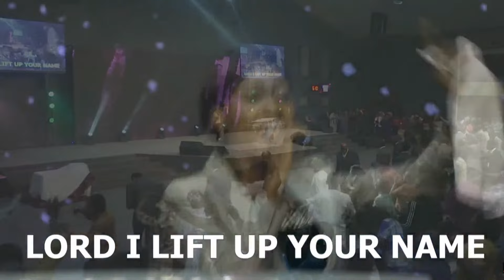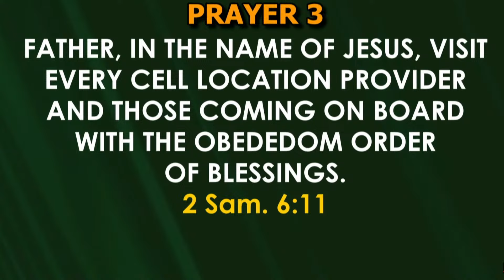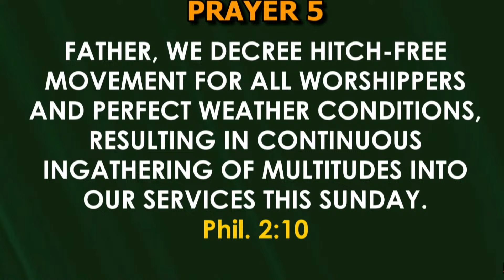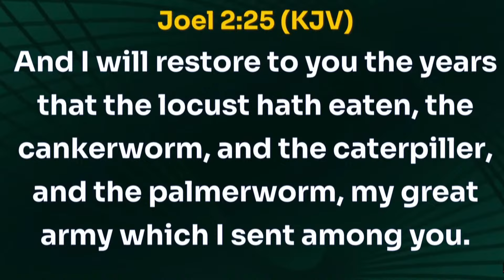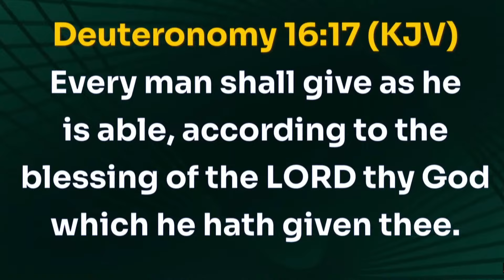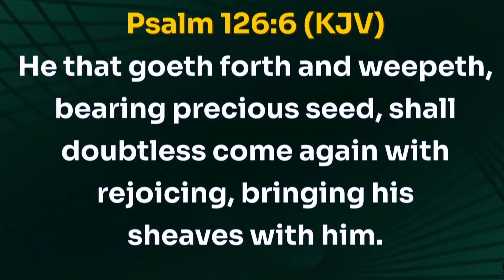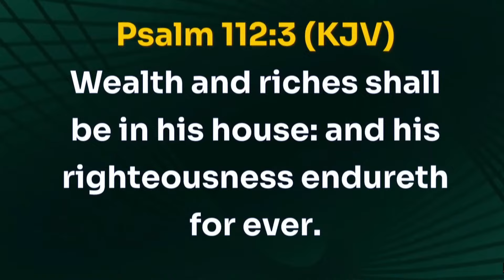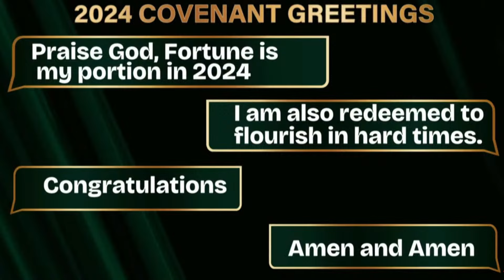DAY 3 || WEEK OF SPIRITUAL EMPHASIS || FAITH TABERNACLE OTA || 5TH APRIL 2024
Welcome to DAY3 || WEEK OF SPIRITUAL EMPHASIS  with Bishop David Oyedepo ministering
To God alone be all the Glory

Check our store for customized

Every month we will be providing you free access to an inspirational e-book.

 ✅ to get notified on new videos and publications

@winners chapel international Dartford
@living faith church worldwide
@official winners chapel maryland